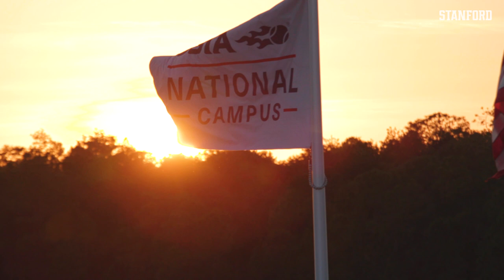Stanford Women's Tennis: Dominance | 2019 NCAA Championship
In 2019, the Stanford Women's Tennis program captured its 20th NCAA Championship and third in the last four years. The No. 3 seed Cardinal defeated the top-seeded Georgia Bulldogs 4-0 at the USTA National Campus in Orlando, Florida. The Peter and Helen Bing Director of Women's Tennis Lele Forood, junior Janice Shin and 2019 graduates Caroline Lampl and Melissa Lord reflect on the title and their favorite moments from the match.

Twitter.com/GoStanford
Instagram.com/GoStanford
Facebook.com/StanfordAthletics